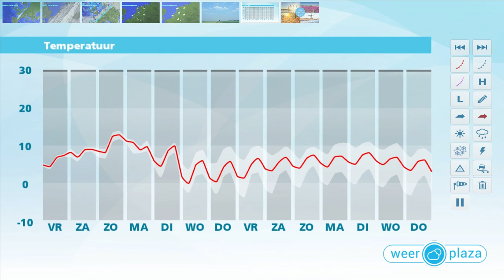Weerbericht donderdagmiddag: Zachte kerstdagen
Vannacht is het droog met in het binnenland nevel of mist. Morgen blijft het tot de avond droog, schijnt de zon soms en wordt het 5 tot 8 graden. Daarna gaat het regenen en waaien. Zaterdag schijnt eerst weer enige tijd de zon, waarna later in de middag de wind en regen terugkeren. Tijdens de kerstdagen is het 10 tot 12 graden met vooral op tweede kerstdag ook regen.